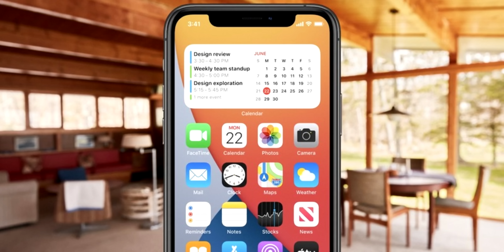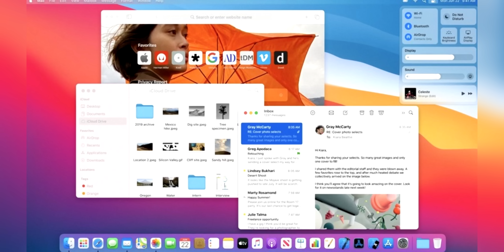WWDC20 Explained as fast as possible! (iOS 14, ARM, & more!)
Whew, this was a big one. But you're a busy person- so let's go over everything that happened as fast as possible!